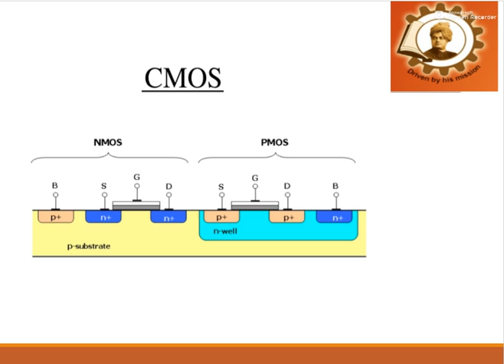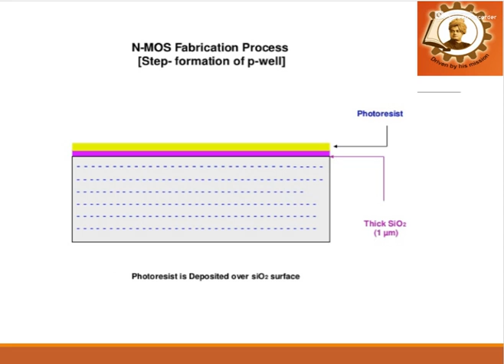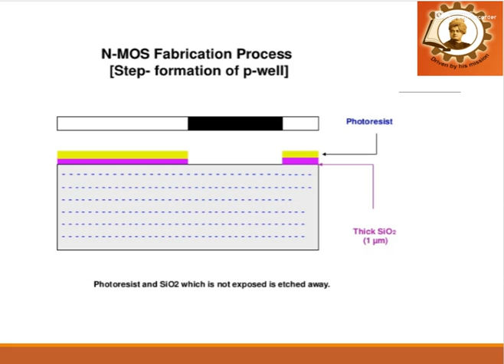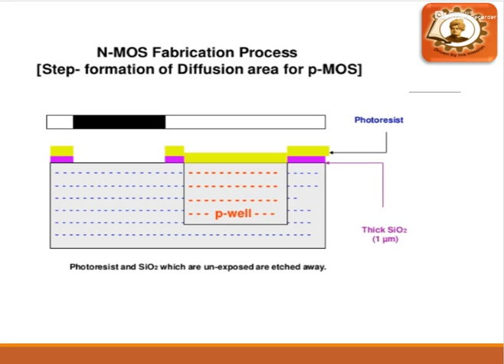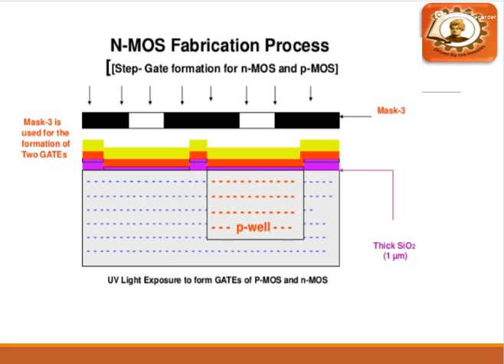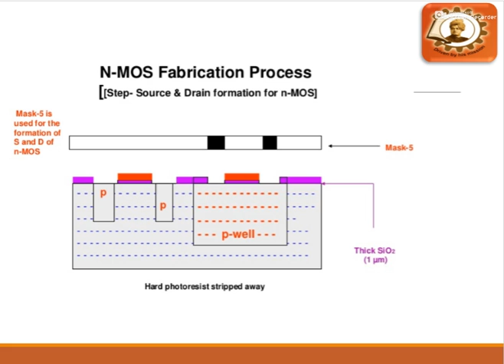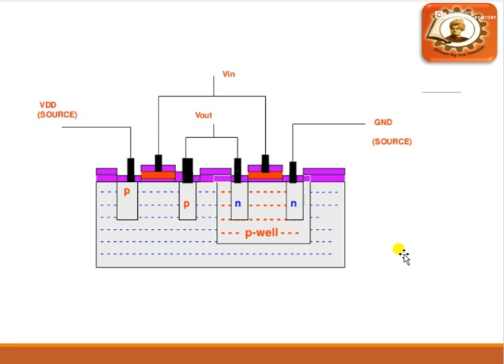Microelectronics & VLSI Designs EC702 Dr CHITTAJIT SARKAR 12